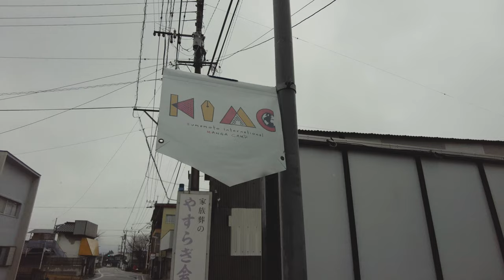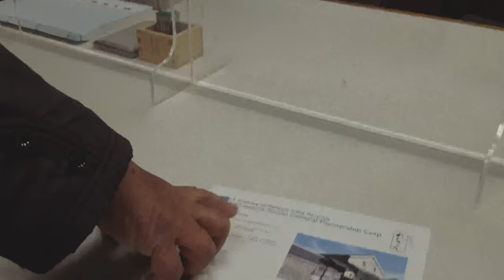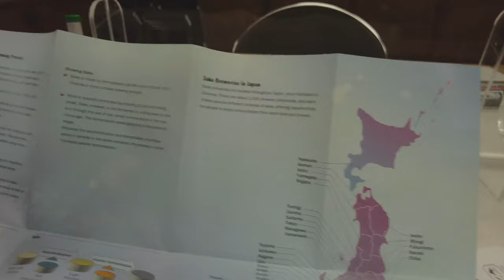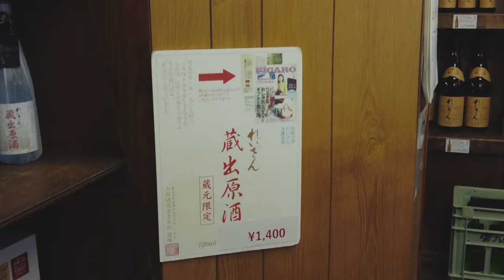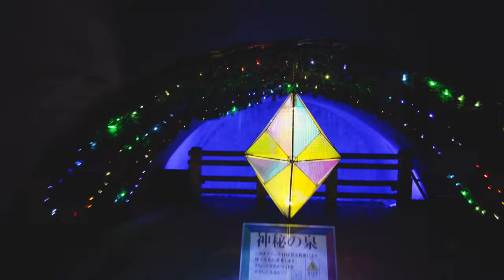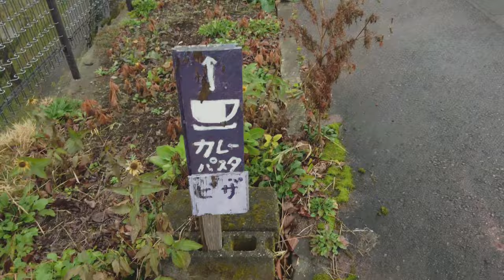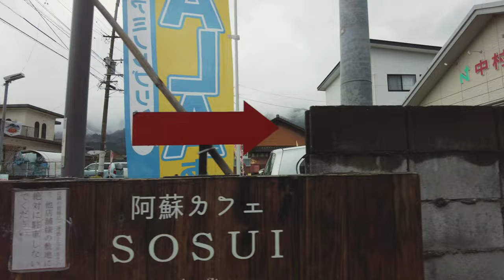LE JAPON QUE VOUS N'AVEZ JAMAIS VU 🇯🇵❌⎮Japon Ep#25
Merci d'avoir pris le temps de regarder cette vidéo et d'être déscendu sur cette desciption ! N'hésite pas à commenter si tu as des idées ou un retour à faire sur mon travail.